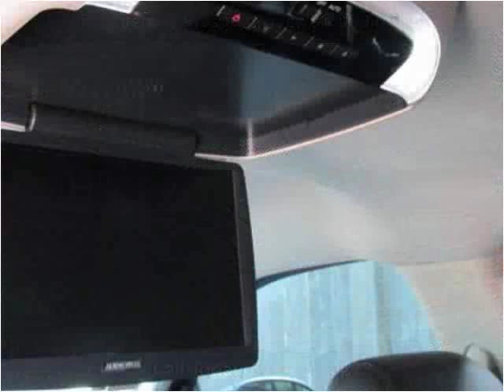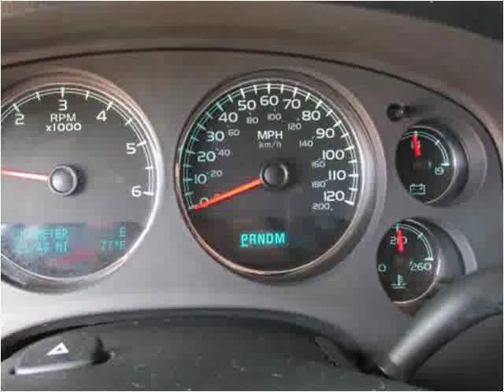2009 GMC Yukon Used Cars jackson ms